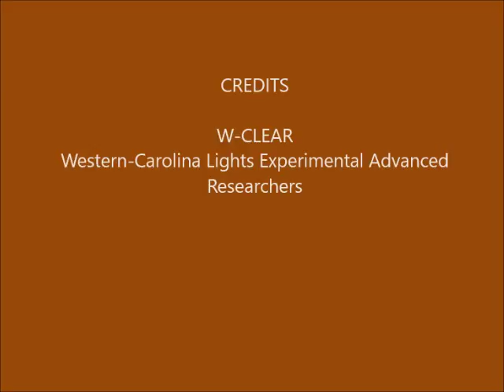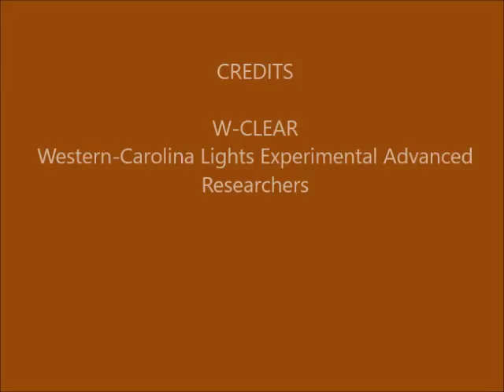Brown Mountain Lights Camera 1B March 27-28, 2017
Dusk-to-dawn 30-second images. Cloudy with a period of rain/fog-out with lightning around the middle of the night, followed by distant lightning and rain, then some clearing toward dawn. Some vehicle lighting behind foreground ridge (not BM), due to traffic on Hwy 181. No anomalies seen that appear on both Camera 1A and Camera 1B, so not likely real.